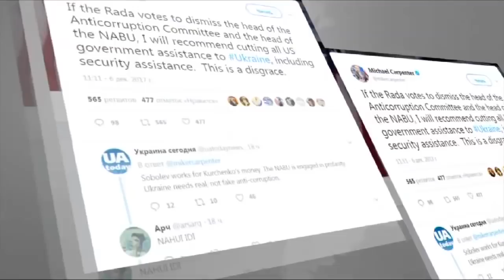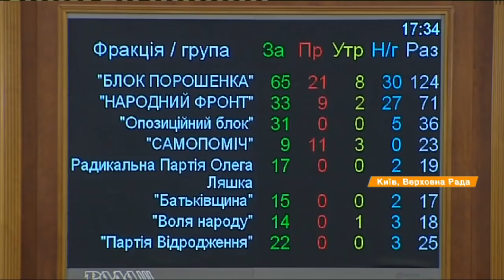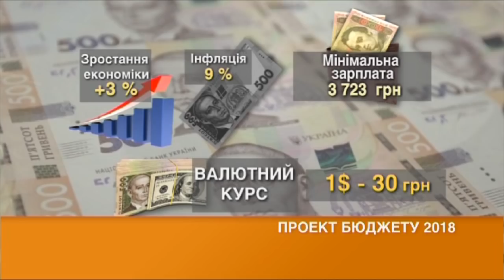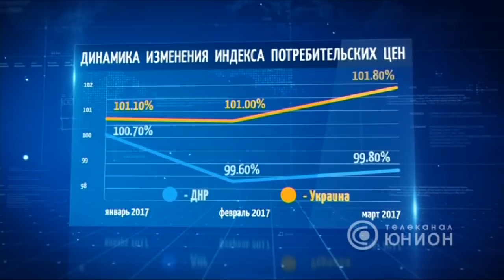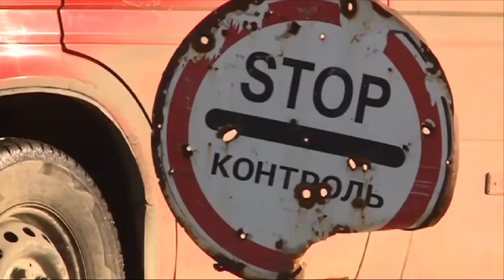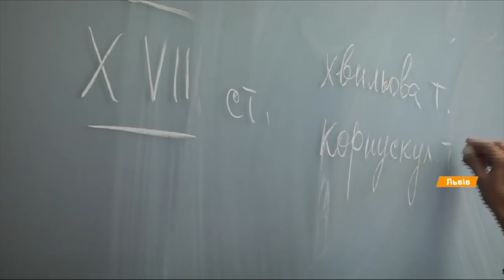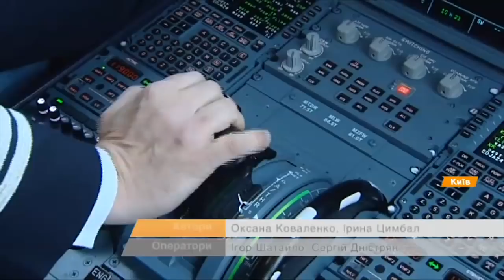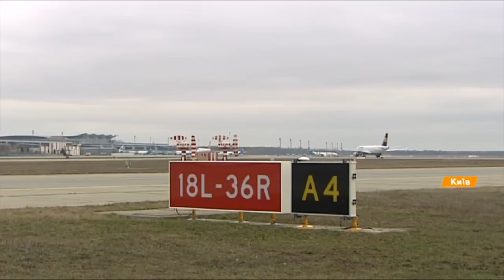Выпуск 18.45. 7 декабря